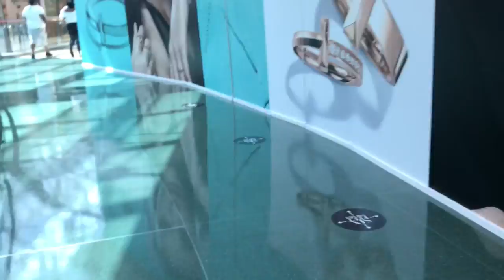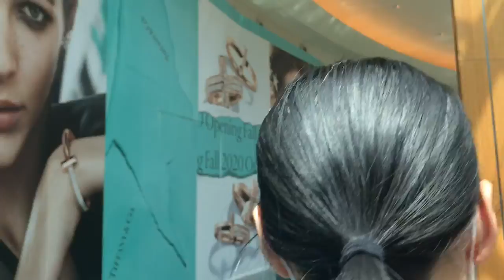TIffany Bracelet Ring Gucci